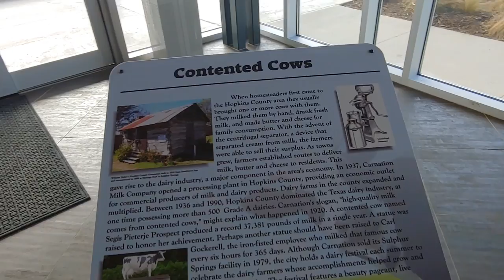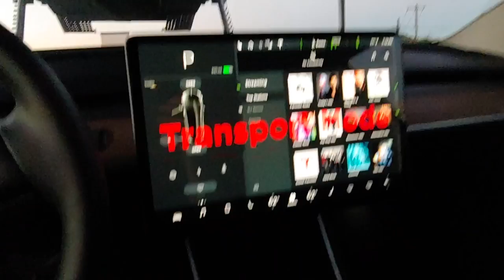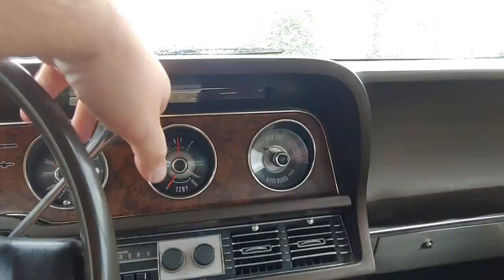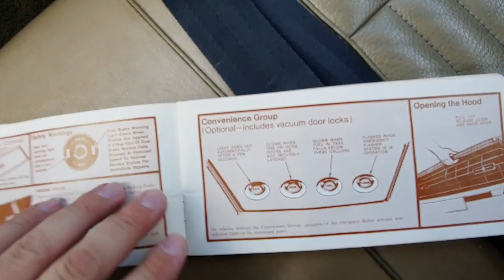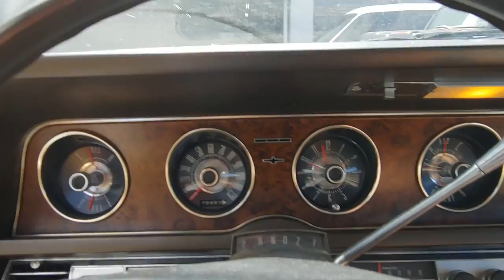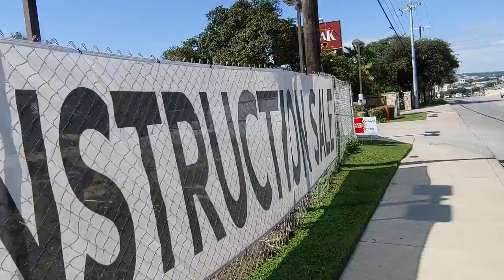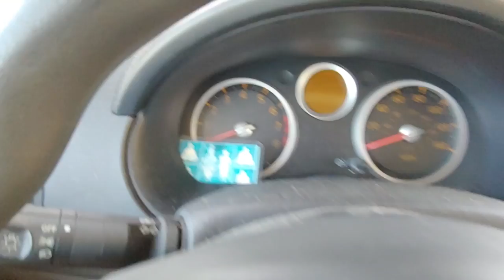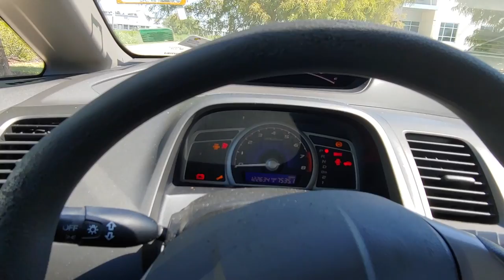Дальнобой США // Где чинят тэслы? Долгий рейс в Техас.